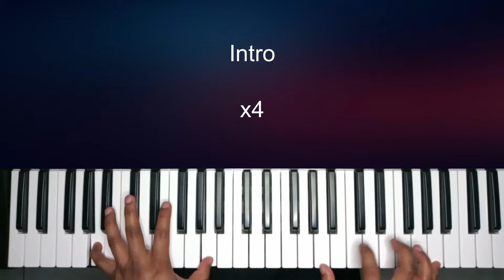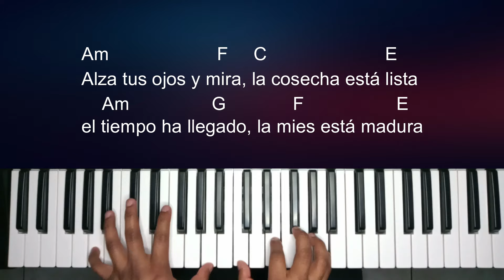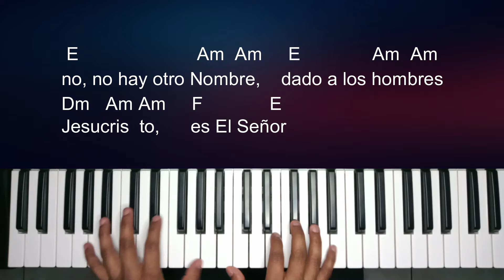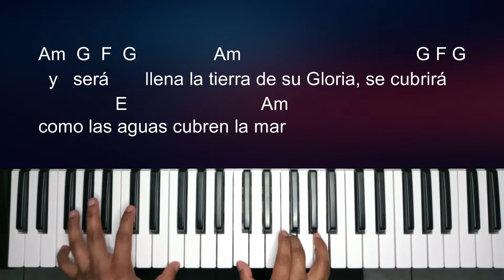LA COSECHA - MARCO BARRIENTOS - ACORDES PIANO 🎹🎶